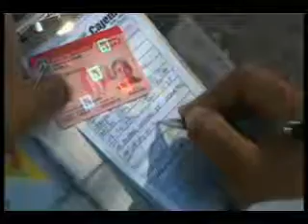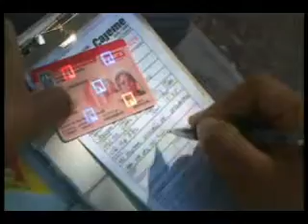NOTICIAS SONORA, INFRACCIONES POR PLACAS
INFRACCIONAN POR PLACAS VIEJAS EN CAJEME